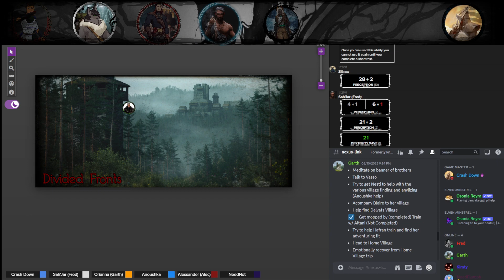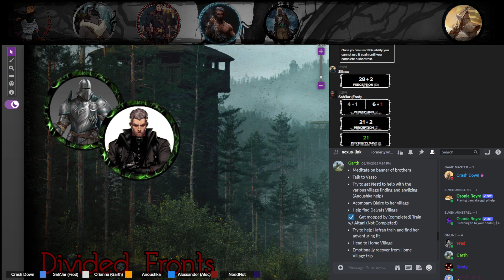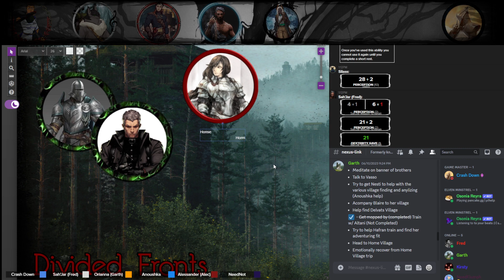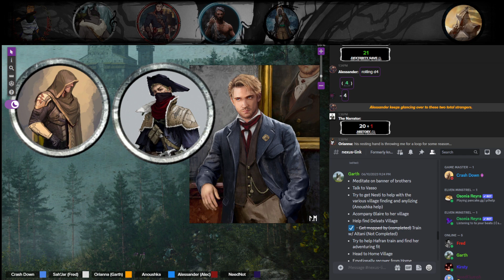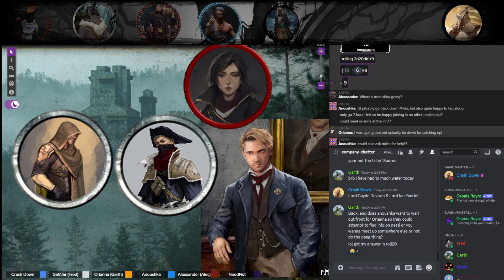June 17th, [Last Affairs] Part 4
We got VERY distracted this session. But also got a lot done!